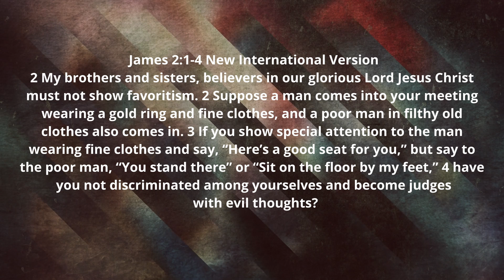Week 3 Life Lessons from the Book of James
Welcome to week #3 of this multi week sermon series titled Life Lessons from the Book of James.  Throughout this series we will be studying that book of James and learning how we can grow and mature in our faith.  We hope you are blessed and encouraged today by this message.

We would love for you to worship with us in person every Sunday morning at 10am.